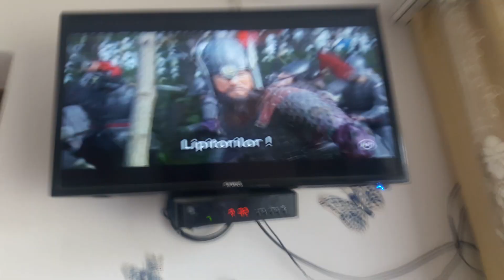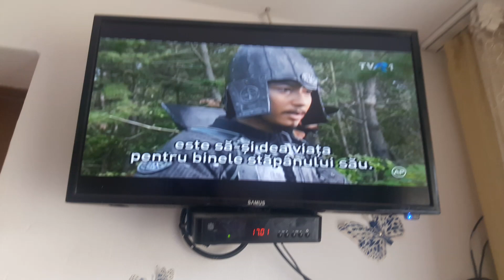Tvr1 live (18.07.2019)